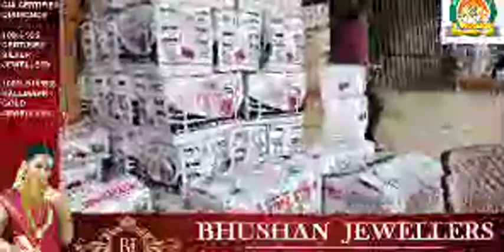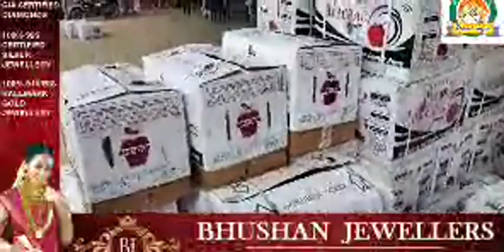3500 रुपये तक बिक रहा सोलन मंडी में सेब।। 29 जुलाई 2021।। Today Apple Market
3500 रुपये तक बिक रहा सोलन मंडी में सेब।। 29 जुलाई 2021।।